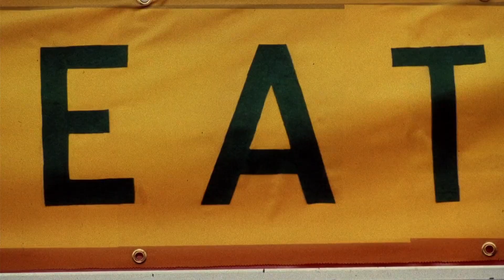Fat Boys - All You Can Eat (Krush Groove)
Classic scene from Krush Groove (1984)